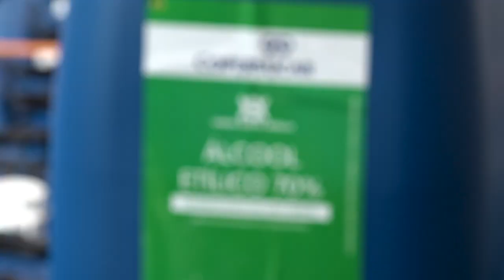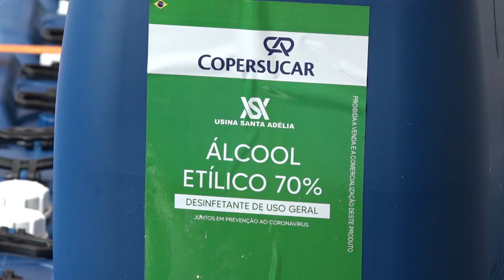Coronavírus: Empresa doa 50 mil litros de álcool para higienizar espaços que receberão pacientes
Covid19! A Prefeitura agradece à Copersucar - SAIBA MAIS NO LINK sobre a parceria e o recebimento do primeiro lote do material, que chegou na quinta, 02/04